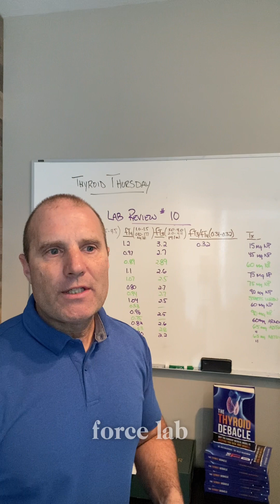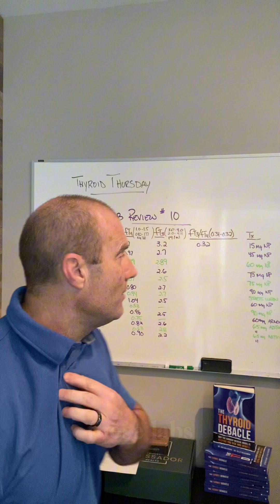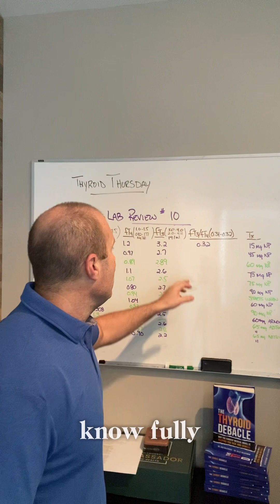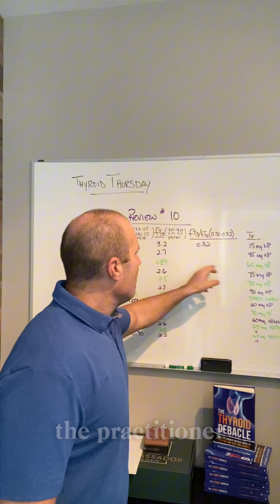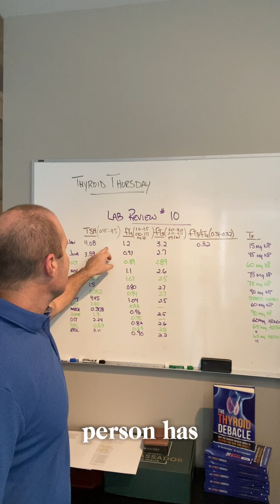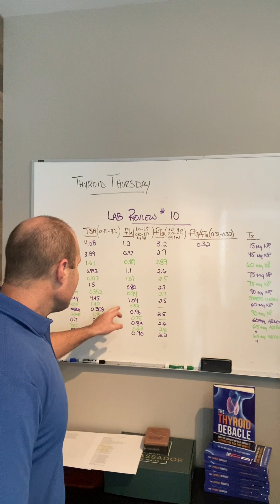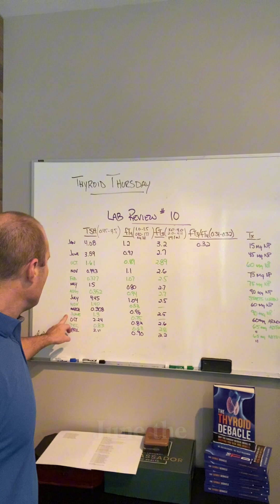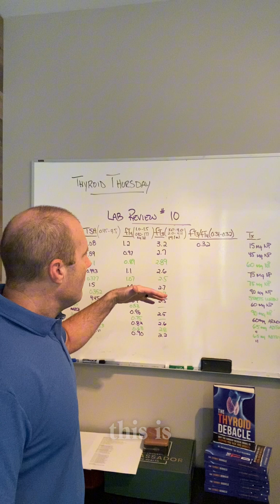Lab Interpretation #10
It's Thyroid Thursday and today, we're looking at lab interpretation #10. This person did a fantastic job of detailing out her history of labs over a period of time along with her signs, symptoms and treatment/medication doses.

Full disclosure from the start, this person's treatment is a problem and I'm open and honest in this video about how I feel about this. She was, in my opinion, medicated inappropriately and the prescribing physician was focused almost solely on getting TSH into a narrow range without considering what else was going on.

Take a look at this and let me know what thoughts or questions you have. And if you want to discuss your own health for a second opinion or we haven't talked in a while, schedule a discovery call with me. There are a few openings left in May.

The Thyroid Debacle